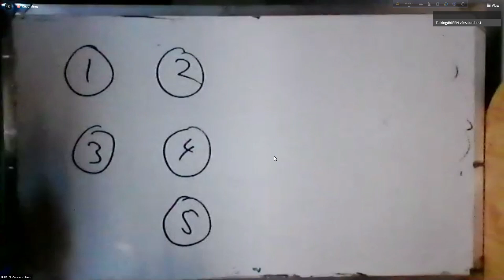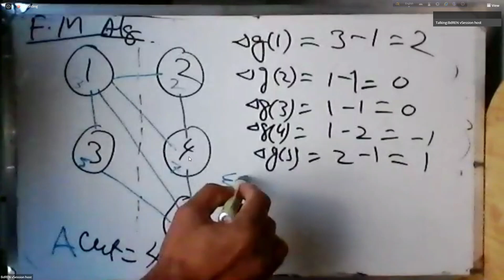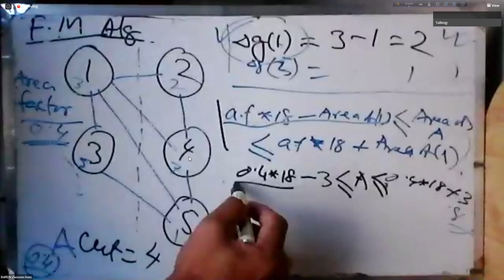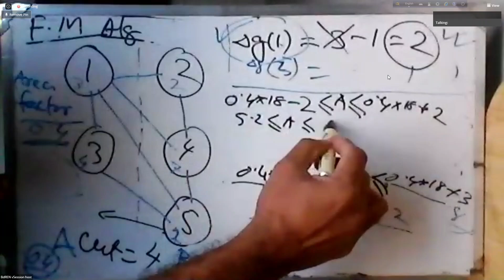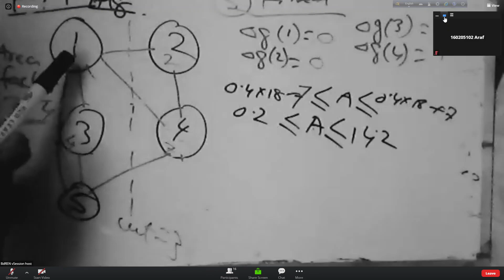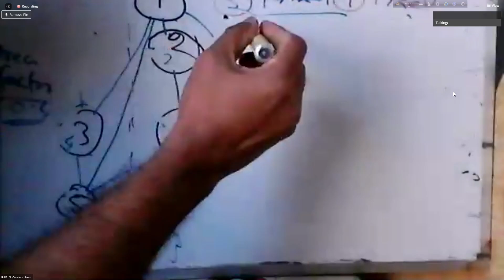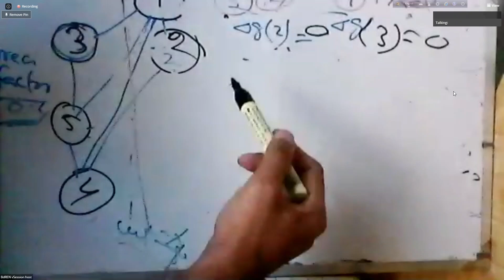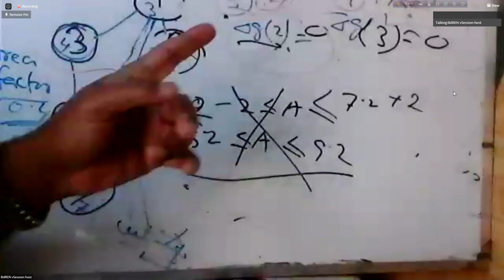Lecture 5 Example of Fiduccia MattheysesFM Algorithm 1080 X 1920 60fps